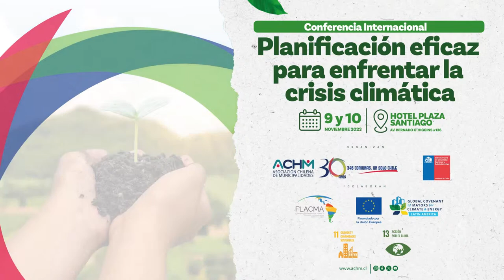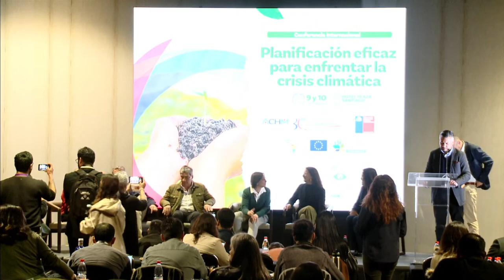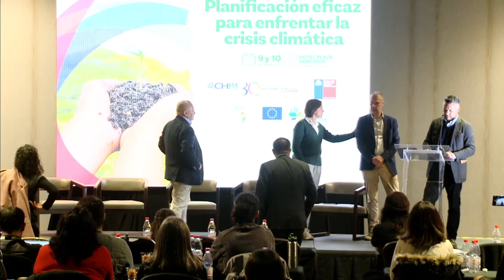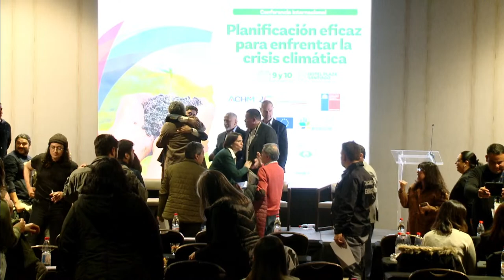Conferencia Internacional Planificación eficaz para la crisis climática.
Encuentro de Alcaldesas y concejalas por la igualdad de género y diversidad